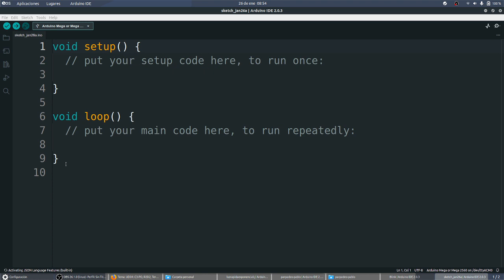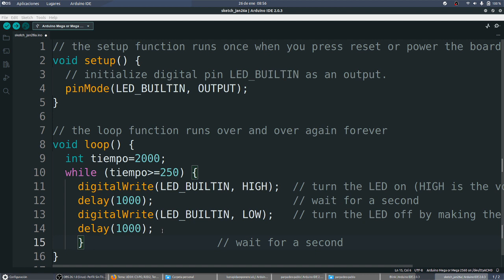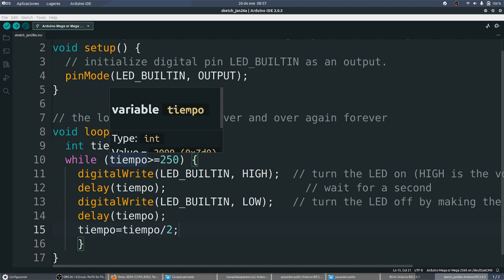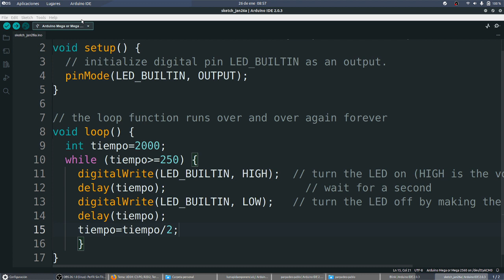UD04 Act03 Luz tiburón While Arduino DEFENSORES TIC 2 Bachillerato IES Monterroso